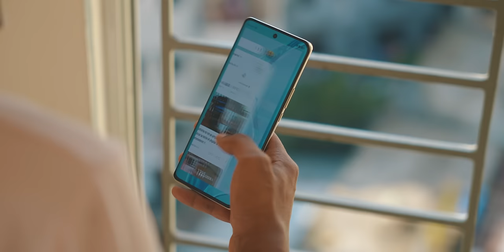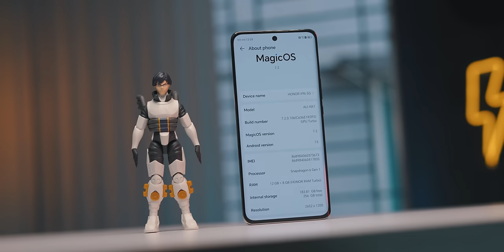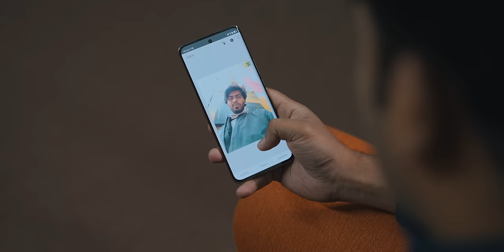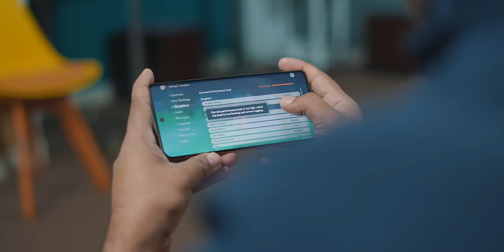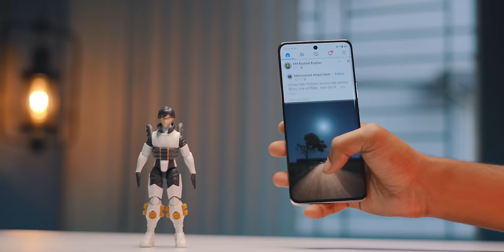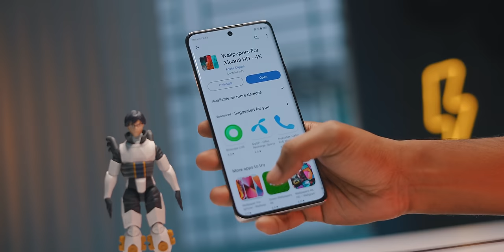Honor X9B Review || অফিসিয়াল এই খেলোয়াড় মারাত্মক শক্ত!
Honor X9B Prebook Price = 41,999/-